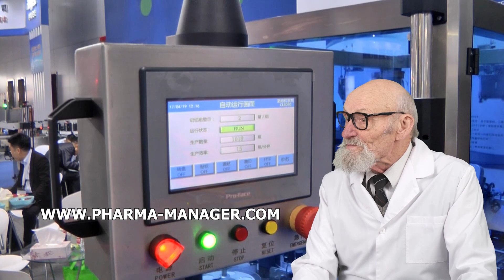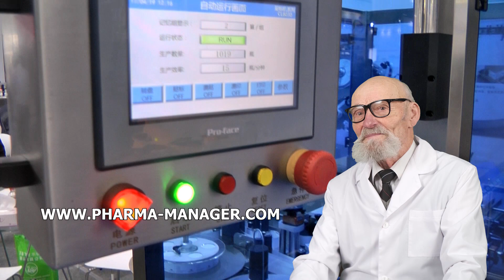SEMIAUTOMATIC LABELLING MACHINE, EQUIPMENT FOR PACKING POWDERS